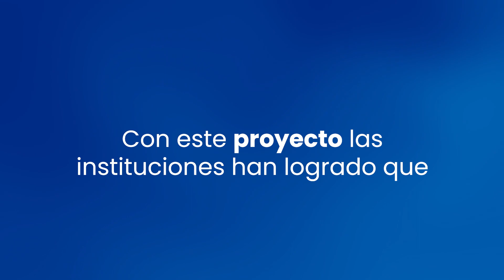CloudLabs - STEM Primaria Risaralda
CloudLabs y la Gobernación de Risaralda han implementado 120 entornos de simulación gamificados, en 47 instituciones y 59 sedes educativas, con STEM primaria.

Este proyecto permite a los niños aprender mientras exploran las diversas simulaciones enfocadas en diferentes áreas del conocimiento. Las instituciones han logrado con CloudLabs que se facilite una mejor apropiación de los conceptos vistos en clase mejorando el desarrollo de habilidades y competencias necesarias para el proceso de aprendizaje.

¡Únete a la comunidad CloudLabs y transformemos juntos la educación!

Conoce más de CloudLabs en 📌📢